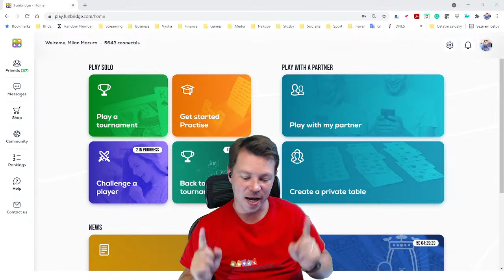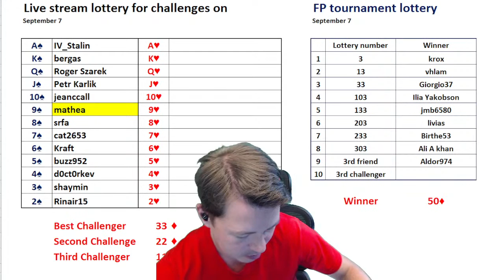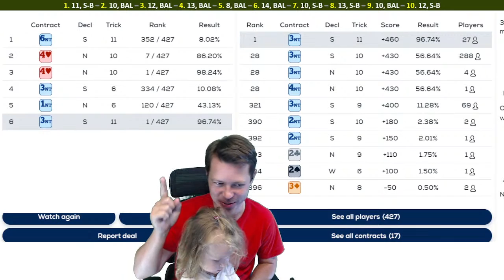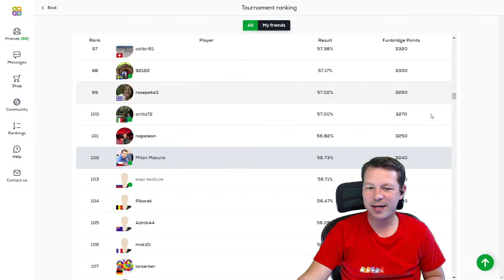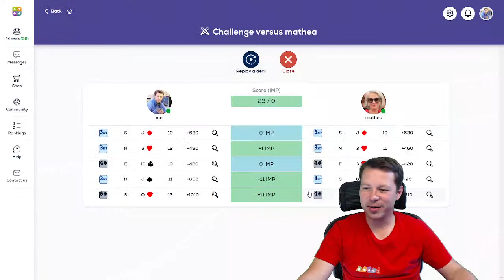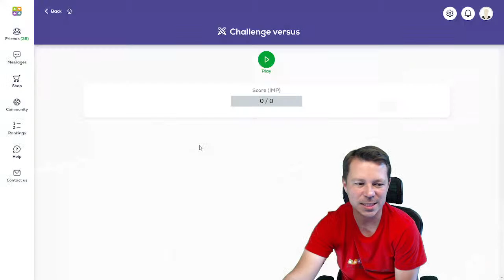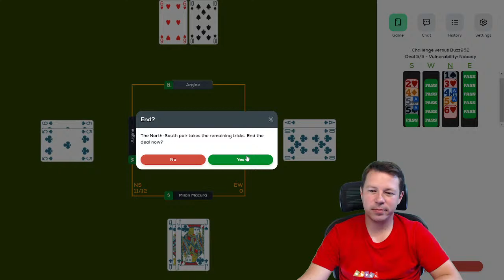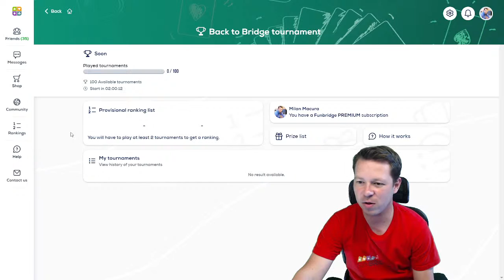Funbridge points: Milan Macura, September 6-7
Funbridge Points tournament which you can find under Federation Tournaments commented by Milan Macura . You can win Diamonds if you challenge Milan and be drawn in the lottery - best player wins 33, second 22, third 11 diamonds.
Just write down in the chat: [your Funbridge nick] challenges Milan
He will pick 3 challengers by draw from the chat list - no level restrictions, you just have to finish the boards before he plays them.